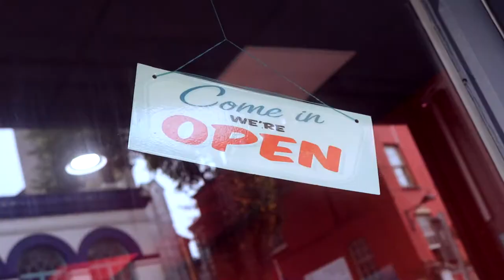We drove all the way to Cork for this.. (VLOG #16)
So yeah we spent 8 hours driving today to take care of some things..